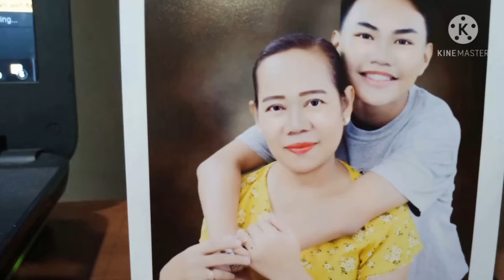KINAMATISANG NILAGANG BABOY/ LUTONG PROBINSIYA BISAYA 🥰🌴🏡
Masarap talaga ang maraming kamatis sa NILAGANG BABOY 😋. Lutong probinsiya bisaya. Mapapa SANA ALL kana lang. Lamian , masustansiya at masarap. Mapapadami higop sa sabaw.